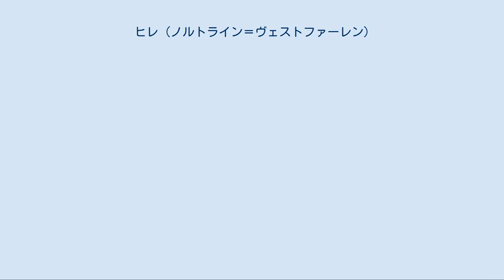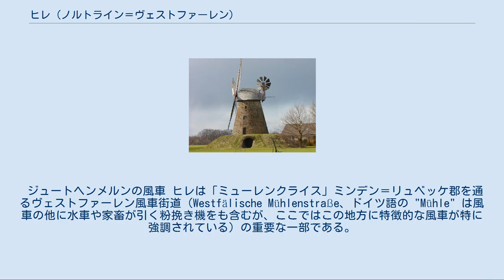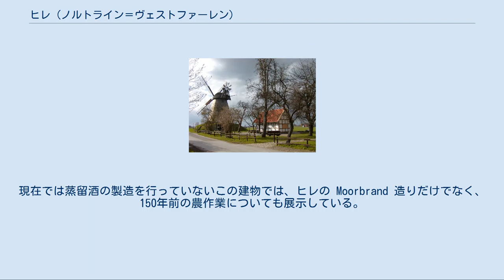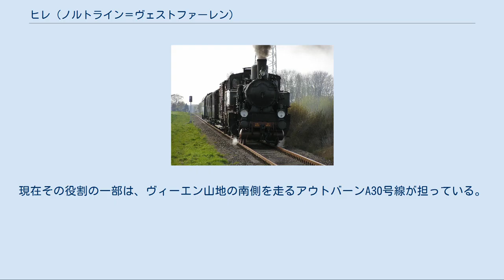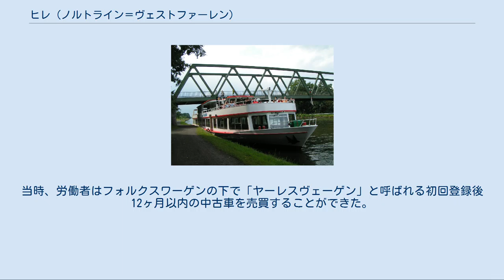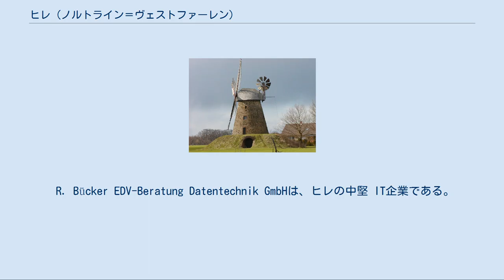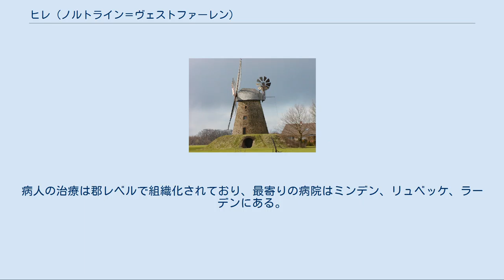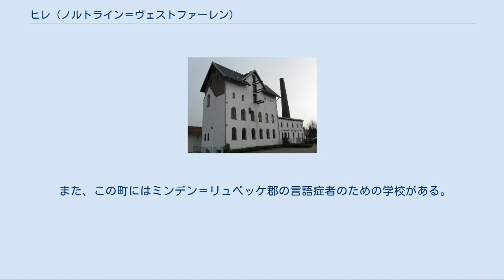ヒレ (ノルトライン＝ヴェストファーレン)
ヒレ (Hille [ˈhɪl̩ə]) は、ドイツ連邦共和国ノルトライン＝ヴェストファーレン州デトモルト行政管区のミンデン＝リュベッケ郡に属す町村（以下、本項では便宜上「町」と記述する）である。
この町は1973年にノルトライン＝ヴェストファーレン州の自治体新設に伴い、ミンデナー・ラント地方の9つの町村が合併して成立した。
この町は地理上、北ドイツ低地に属しており、海抜45mの最低地点から251mの最高地点までの間に位置している。
 ヒレは、デトモルト行政管区の北東部、ミンデナー・ラント地方の中央に位置している。
一部は、ヴィーエン山地、リュベッケ黄土地域、ラーデン＝ディーペナウアー・ゲースト（ゲーストとは氷河谷に砂が堆積してできた砂地の土地）に属す。
南部は北ドイツ低地から中低山地への移行部にあたる。
北方の中低山地に特徴的な鋸歯状の構造をしたヴィーエン山地が、この町の南部とラーフェンベルク丘陵とを隔てている。
北側の町の主要部分は低地地方の一部となっているが、氷河時代に形成された終堆石の土地である。
ヒレのグローセス・トルフモーア（直訳すると大泥炭湿地）は、氷河時代に起源を持つ重要なビオトープで1980年に自然保護地区に指定されている。
ここにはシュバシコウをはじめとする多くの珍しい動物や特殊な植物が生息している。
ヒレではエスパー川が湧出する。
ヒレの中央を東から西にミッテルラント運河が通っており、これに沿って集落が形成されている。
北東部には大きな高層湿原とミンデンの森がある。
地理的には東に約10km離れたヴェーザー川から、西はほとんどオスナブリュック付近までがヒレと同じ地域であり、ここからオスナブリュッカー・ラント地方になる。
農地は藪や生け垣で区分された散村や離散農場のネットワークを形成している。
高地には森、低地や湿地には草地が広がっている。
 氷河時代の環境条件によりヒレ町内には肥沃さに差違のある土地が見られ、それが集落構造に違いをもたらしている。
南部のヴィーエン山地とバスタウ川沿いの低地との間の地域は、リュベッケ黄土地域とも呼ばれる肥沃な土地柄である。
ここにはローテンウッフェルン、オバーリュッベとウンターリュッベ、アイクホルストといった集落がある。
この北側は湿地状のバスタウ低地で、名前を挙げられるような耕作地は見られない。
この北側の輪郭線沿いにミッテルラント運河が通っている。
北東部は耕作に適したハルトゥーム黄土地域であり、ハルトゥーム、ノルトヘンメルン、ジュートヘンメルン、ホルツハウゼンII 地区がある。
農場は中規模農場で、100モルゲンの広さを持つものも珍しくない。
この黄土地域はフレーテ川の西に広がり、ここに入植活動の中心であったヒレ集落がある。
ヒレの北東部ヴィットローゲ周辺は耕作に向かない土地柄で、森（ミンデンの森）になっている。
 ヒレの町域にはシュバシコウが現れる。
この鳥を呼び戻し保護する活動が行われている。
 「グローセ・ラントゲマインデ」（直訳すると「広い田舎町」）に分類されるヒレは北ドイツ低地に位置するが、その南部はヴィーエン山地の尾根にまで達している。
町内の最高地点はオーバーリュッベ地区にあるリュッバー・ベルク山頂の海抜251m、最低地点はハルトゥーム地区の湿地で海抜47.7mである。
東西の長さは11.8km、南北は15.4kmである。
 ヒレはノルトライン＝ヴェストファーレン州北東部でニーダーザクセン州と境を接するミンデン＝リュベッケ郡の中央に位置する。
東に旧司教座都市で郡庁所在地のミンデン、北東にペータースハーゲン、北はニーダーザクセン州のザムトゲマインデ・ウフテと境を接する。
ヒレの西はエスペルカンプと旧郡庁所在地のリュベッケ、南はヴィーエン山地を越えた向こう側のラーフェンスベルク丘陵に位置するヒュルホルストとバート・エーンハウゼンが境を接する。
 ヒレは、1973年の合併以前には、アムト・デュッツェンおよびアムト・ハルトゥームに属す（アムトは合併時に廃止された）独立した町村であった9つの地区からなっている。
 ヒレの地区図 ヒレは現在に至るまでその農業構造で特徴づけられる。
肥沃な黄土の土地、特にハルトゥーム黄土地域に形成された大規模農場の他に、19世紀まで新階級による小さな農家が数多くあった。
彼らは、リンネル織りなどの手工業で副収入を得ていた。
19世紀末にヒレにタバコ工場が造営された。
19世...